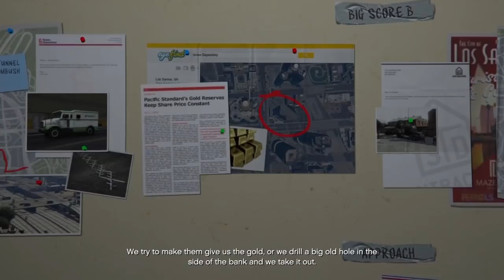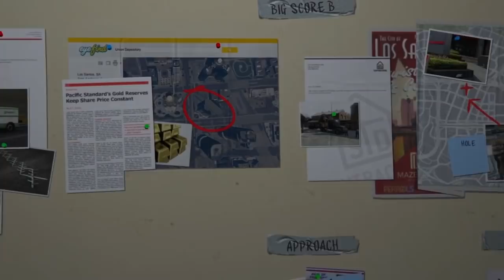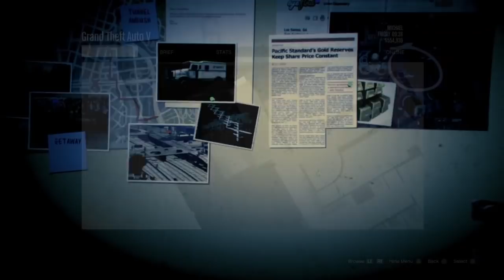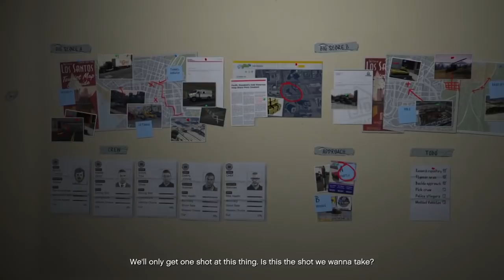واکترو فارسی GTA V - فرش قرمز + نقشه سرقت بزرگ - قسمت 68,69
در این اپیزود از واکترو فارسی gta v
مراسم فرش قرمز فلمی که ماکل تهیه کنندش بوده برگزار می شه و یه سری اتفاقات میوفته، تو ماموریت بعدی هم نقشه سرقت بزرگی که مایکل، ترور، فرانکلین و لستر در سر داشتن رو طراحی می کنیم...

دونیشین های جدید رو تو ویدیو های جدید نشون میدم این ویدیو خیلی وقت پیش ضبط شده و دونیشن ها برا همون موقس: